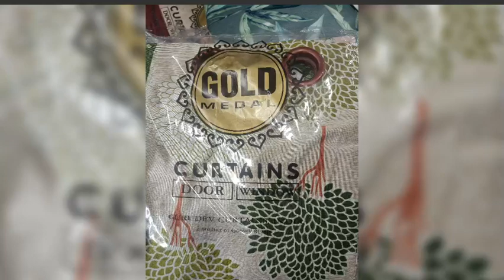moksh impex Mysore